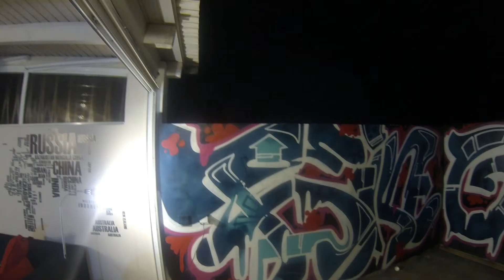Graffiti - alon marciano